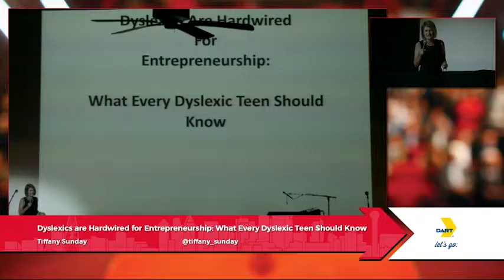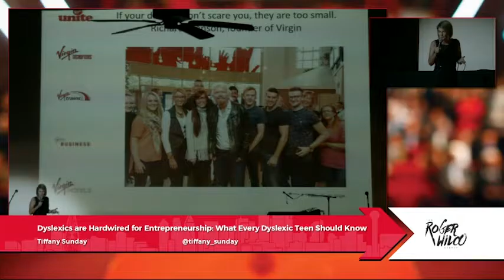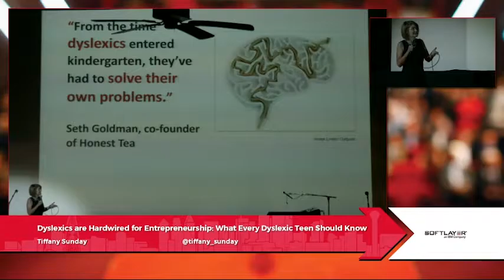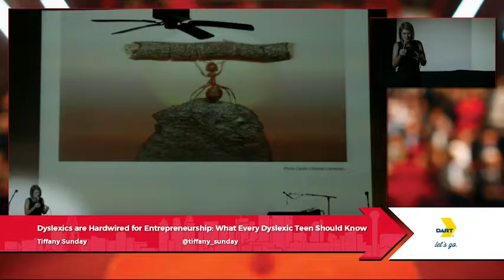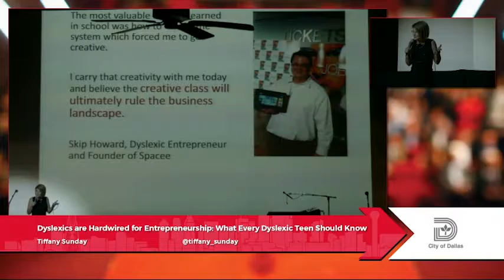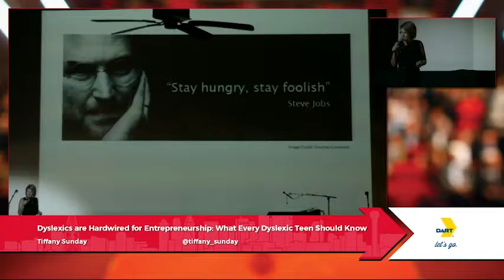Tiffany Sunday - Dyslexics are Wired for Entrepreneurship - Ignite DFW 5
Tiffany Sunday, Dyslexics are Wired for Entrepreneurship, What every Dyslexic Teen Should Know, at Ignite DFW 5, July 20, 2016